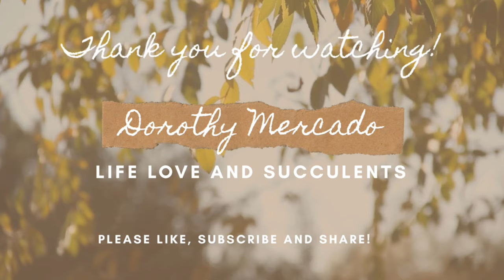Xichuensis 1 month update and observations!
Definitely putting her in my top 10 list!! ;)